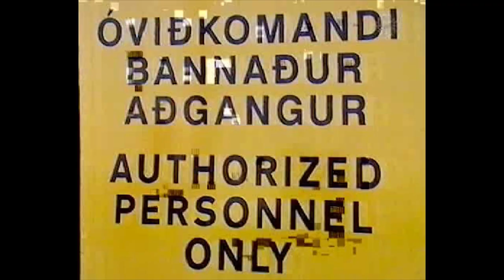Viðtal úr sjónvarpsþættinum OK á RÚV